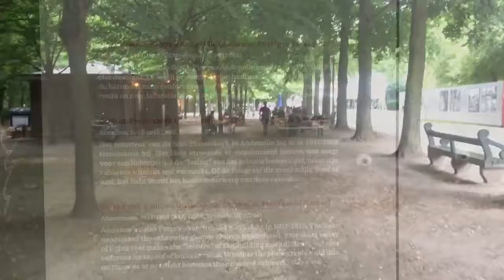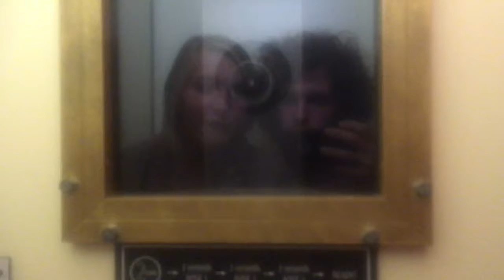Jk in Brussels 1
Walking to meet Lucy for dinner in Brussels